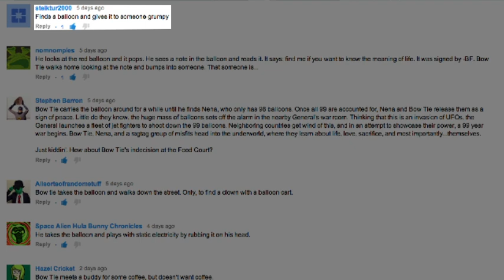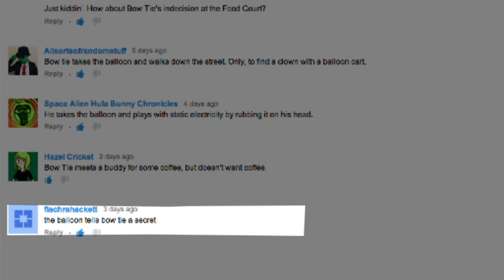BOW TIE FAN-tastic Movie (Scene 2)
Thanks to the following awesome fans who suggested the story for this scene of the BOW TIE FAN-tastic Movie: Steiktur2000, nomnompies, Allsortsofrandomstuff, and fiachrahackett!

What should be the next scene of the BOW TIE FAN-tastic MOVIE? All scenes of the movie will based on fan suggestions so there should be plenty of opportunity for everyone to participate! And, each week, watch along as the movie grows and grows! BOW TIE is so happy to be making a movie with you! Now, what should be the first scene?